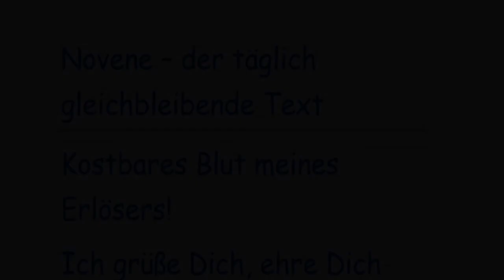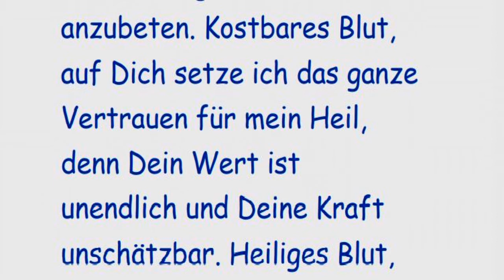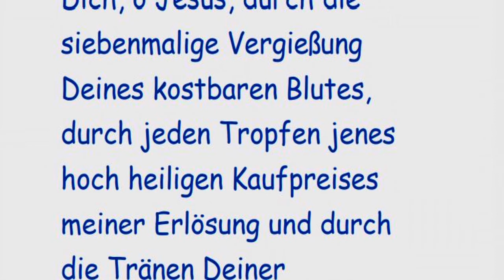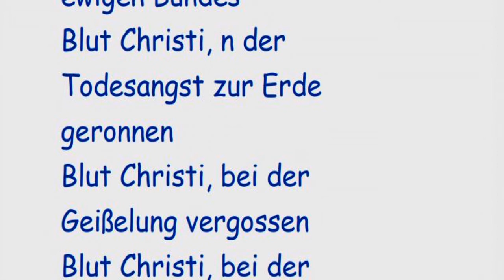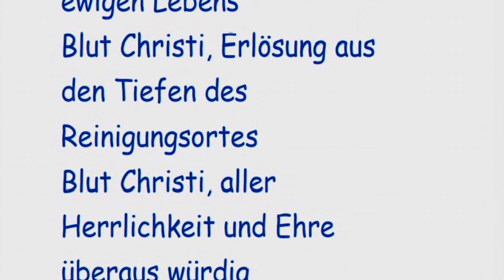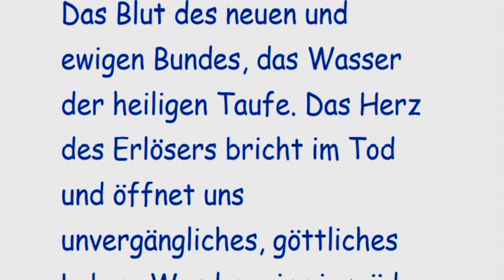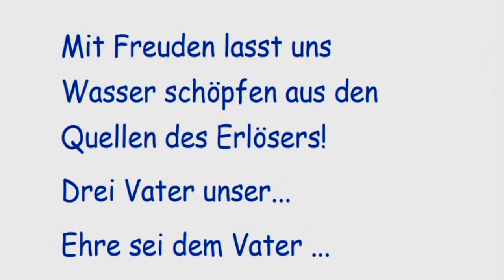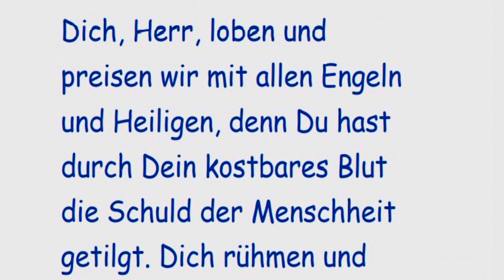Siebter Tag NOVENE ZUM KOSTBAREN BLUTE JESU CHRISTI